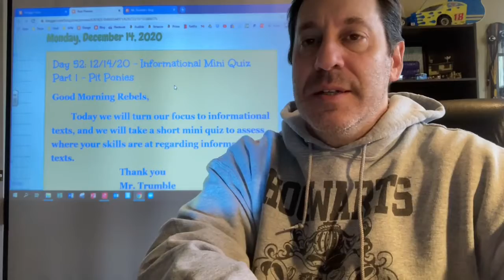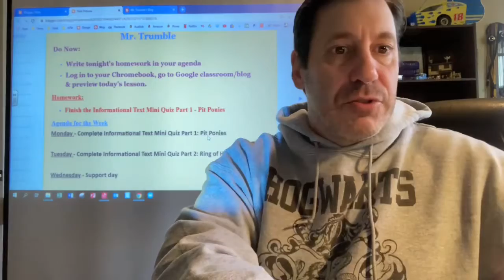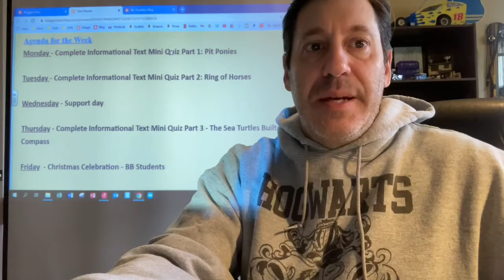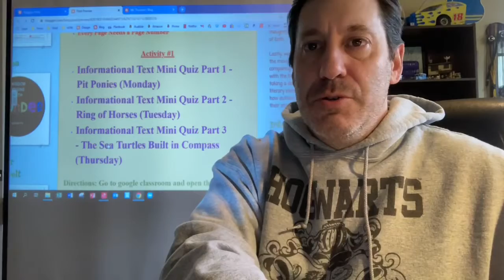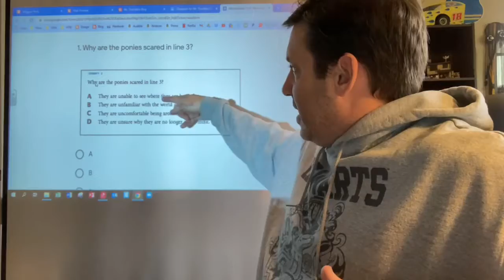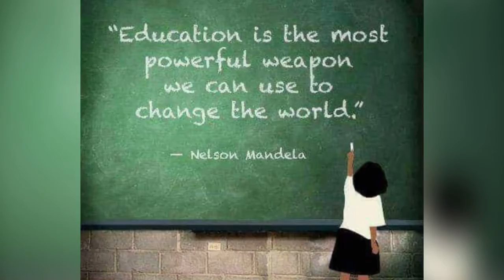Day 52: Informational Texts Mini Quiz Part 1 - Pit Ponies